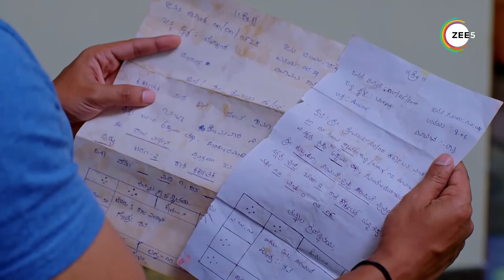Jothe Jotheyali | Ep - 595 | Sneak Peek | Anirudh Jatkar | Megha Shetty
Facing all odds, Aryavardhan and Anu convince their families to accept their love despite the age difference. But, unknown to them, Aryavardhan's arch-nemesis poses a threat to their happiness.